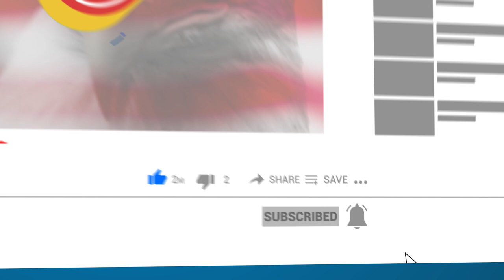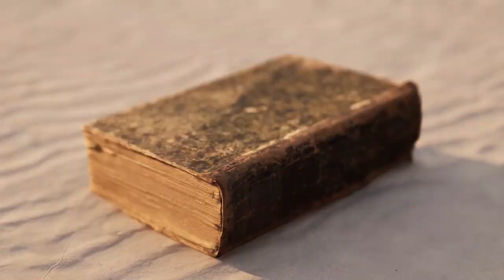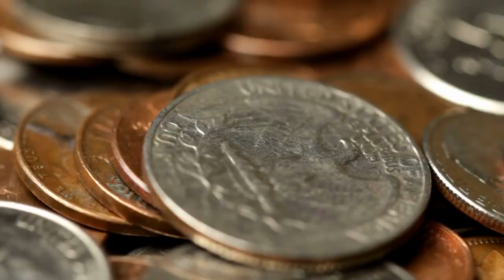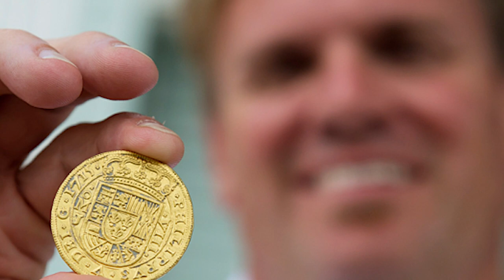Shocking Discoveries Made Underwater